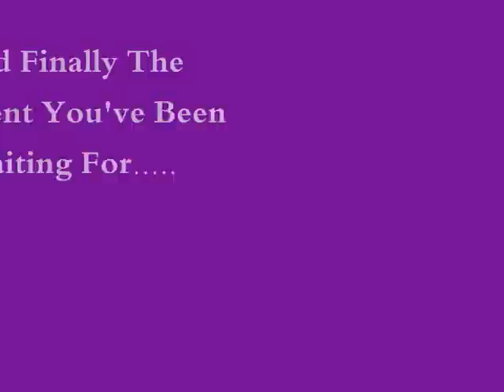The Top Five Hotest Guys Of 2011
Hey guys...this is my opiniion on the top five hotest guys of 2011
Enjoy :D
Audio Tracks:Nice Guys by Ryan Higga and other people haha, Sexy back by justin timberlake